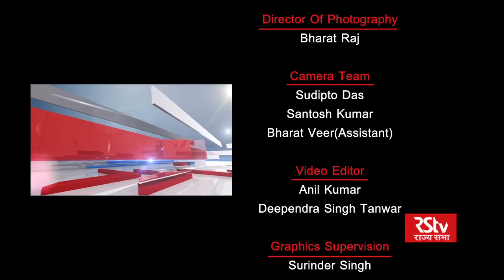To The Point With PP Chaudhary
In conversation with PP Chaudhary, Minister Of State , Law & Justice